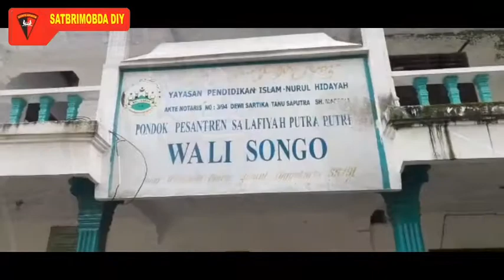Penyemprotan Disinfektan di Ds Wonolelo Pleret Bantul